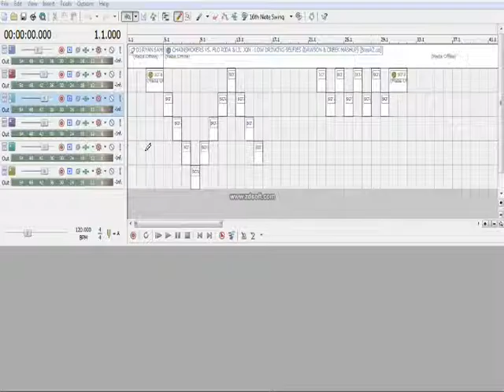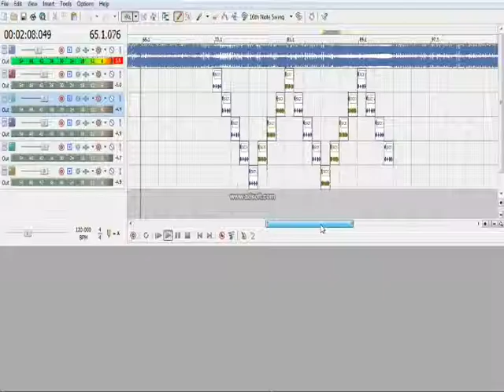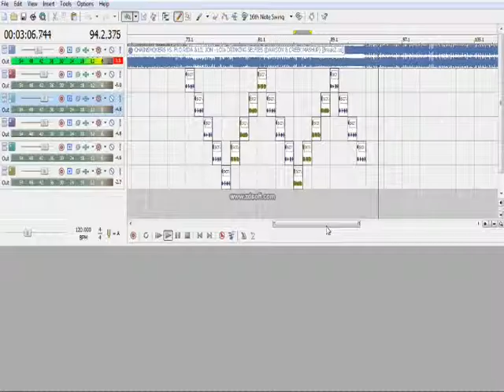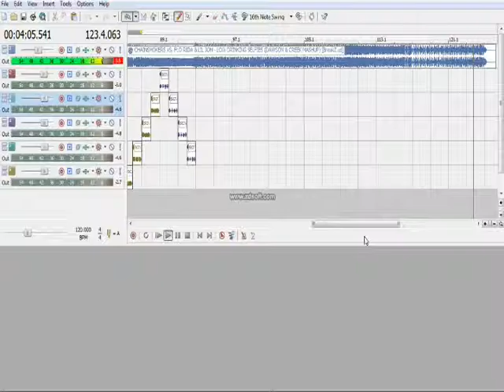Dj ryan in the mix with scratch 2015